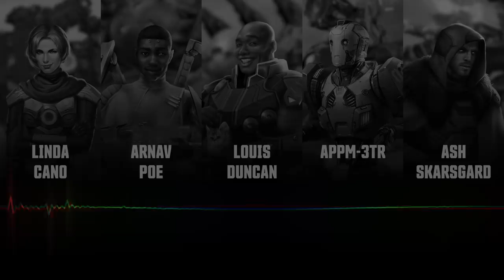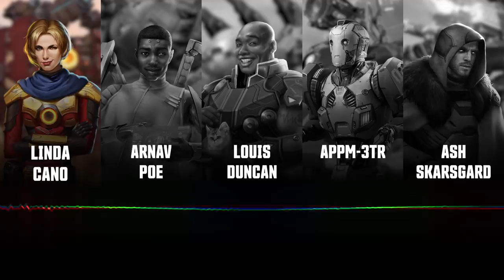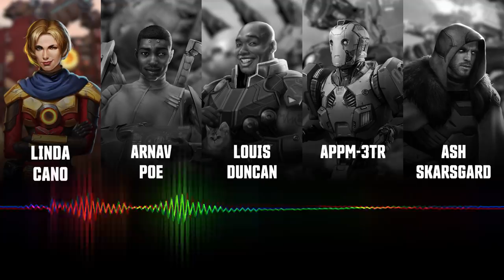Team B — Episode 4: What's in the box? | WAR ROBOTS AUDIO DRAMA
Guns are drawn and the shouting has started. But Louis has some news that will shut the lot of them up. | All episodes

WR-IKHS-XAFJKS